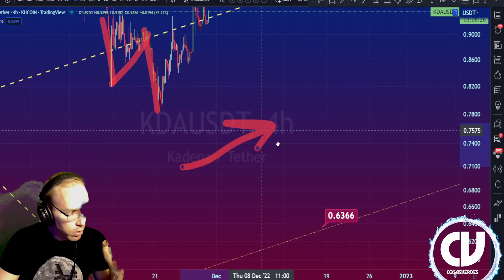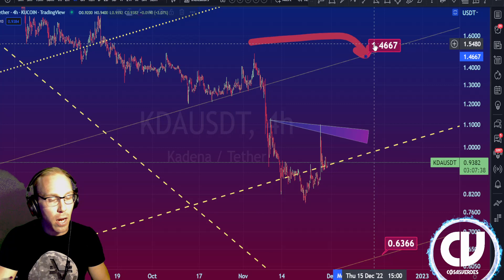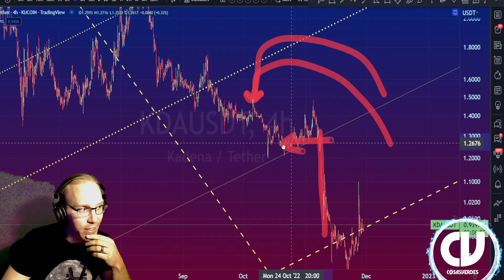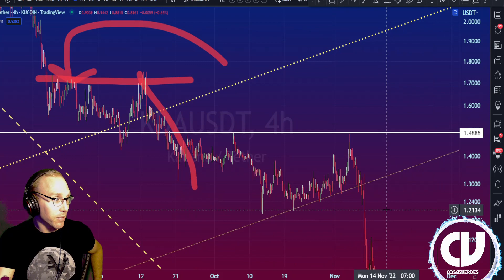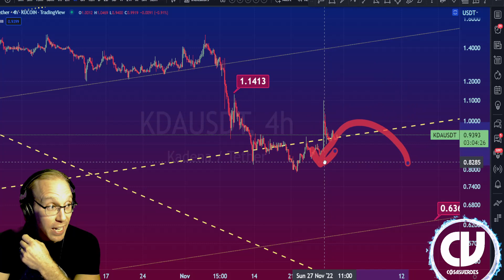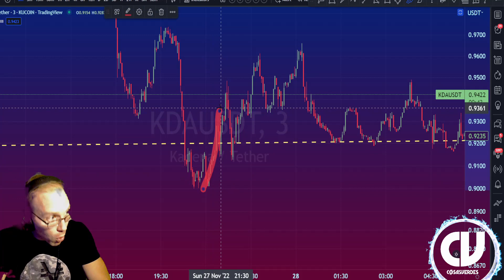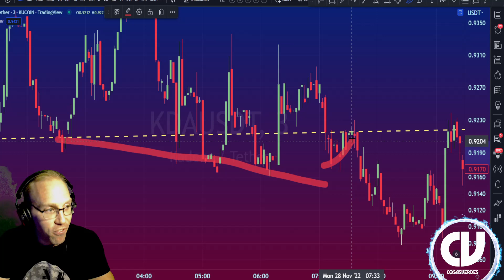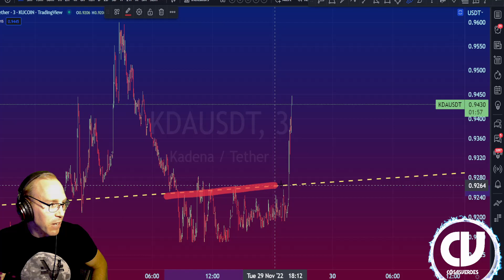Kadena KDA Crypto Price Has Something NEW In the Charts (Let me show you)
The Number One Kadena Price Analysis Channel on YouTube. Step by step, I show you how KDA price will move over the next 15 days and how you can be in control of your chart and your own T.A.

●▬▬▬▬ YOUR CRYPTO HOME, SCHOOL, AND HANGOUT ▬▬▬▬●

Kadena PRICE PREDICTION 2023. Kadena KDAPRICE PREDICTION AND KDA Kadena PRICE PREDICTION 2023 TODAY. Kadena COIN CRYPTO AND Kadena TOKEN CRYPTO WITH CRYPTO Kadena PRICE PREDICTION 2023

●▬● Common Kadena and Crypto Questions ●▬●
Kadena Price Prediction 2023, KDAPrice Prediction 2023
Kadena News Today, Kadena Analysis, Kadena Price Analysis, Kadena Live
Kadena Trading Strategy, Kadena Technical Analysis

The video's content is purely the amateur and novice opinions of the content creator and should not be interpreted as financial advice in any way, shape, or form. Nothing said in videos created by cosasverdes and/or on this channel should be construed as financial advice or suggestions of taking any action related to mKDAy, finance and/or investments.